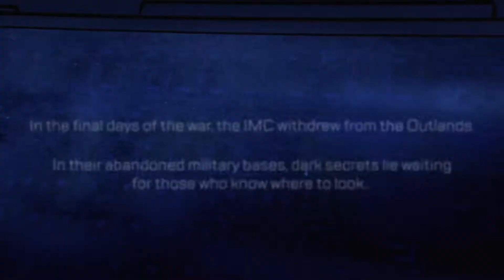Trouble In Paradise!!! Apex Season 11 Story EXPLAINED!!! Horizon and Ash Backstory + Apex Lore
This week saw the release of the final chapter of the storyline in Season 11 of Apex Legends, but it seemed to leave many in the community confused.  I'm here to breakdown the details of the events that took place over the last 12 weeks and explain just what Ash is up to going in to Season 12 of Apex Legends!

Awesome T-shirts and Hoodies featuring designs created by Meaty_Yogurt himself!